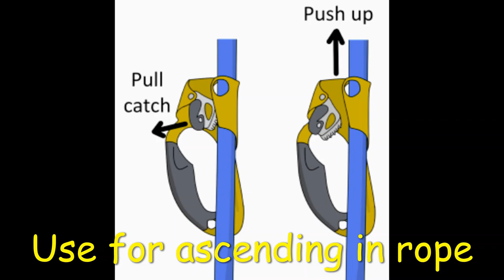Everest 2022: Ice and Ladder Training